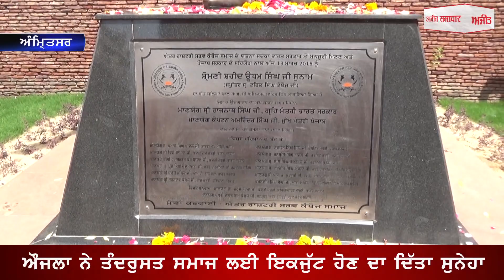ਇਨਸਾਨ ਕੁਦਰਤ ਨਾਲ ਖਿਲਵਾੜ ਕਰਨ ਦਾ ਭੁਗਤ ਰਿਹਾ ਨਤੀਜਾ - ਔਜਲਾ